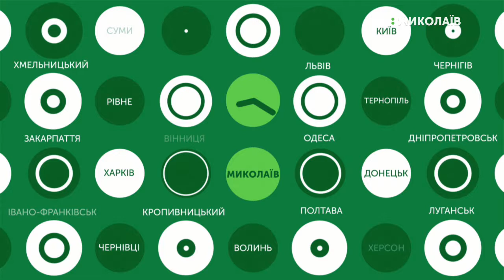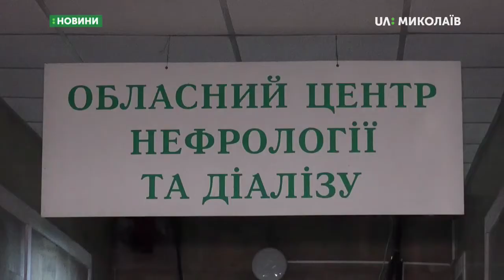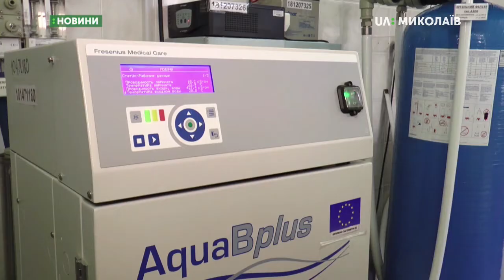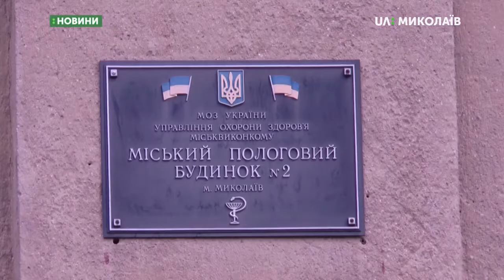07.06.2019. Новини. 19:00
Новини
Інформаційна картина дня (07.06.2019) поглядом кореспондентів телеканалу UA:Миколаїв (випуск новин — 19:00):
- По вулиці Маячна закінчив роботи КП "Миколаївводоканал" із заміни 30-метрової аварійної ділянки напірного колектору;
- У Миколаєві 18 годин не було водопостачання;
- між населеними пунктами Кобзарці та Широке в Снігурівському районі сталася дорожньо-транспортна пригода;
- Ступень Піщанобрідської загальноосвітньої школи не понизили;
- Відбулися  14-ті змагання пожежно-рятувальних частин Миколаївщини.